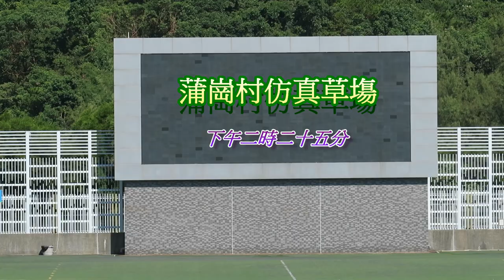聖若瑟vs英華(2017.9.29.D1學界足球甲組)精華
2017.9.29.蒲崗村仿真草塲 14:25 聖若瑟(白) 4 : 2 英華(黃)